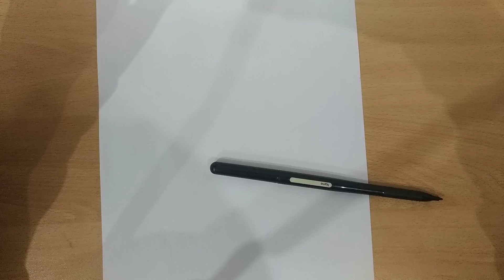Como dibujar a gazelle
Zootopia la película